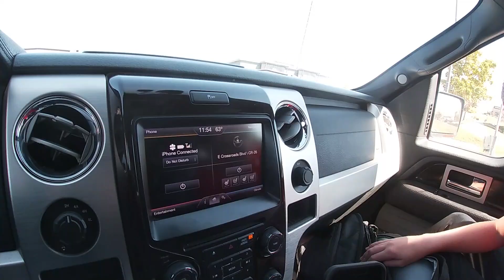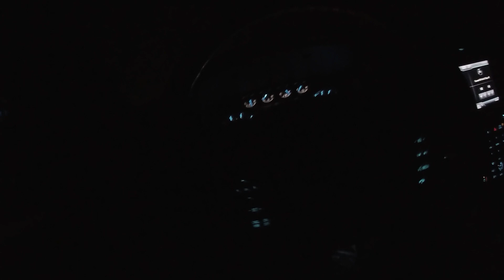First Season Elk Rifle Hunt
Come along with us during first season rifle elk season in Colorado.